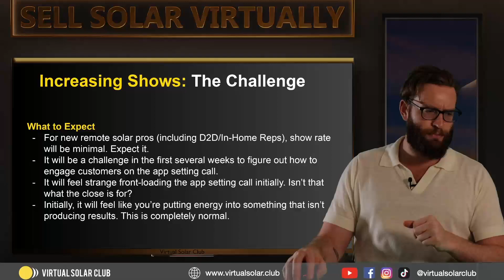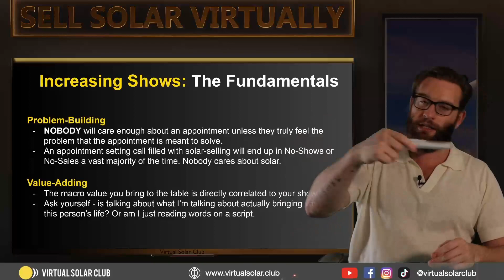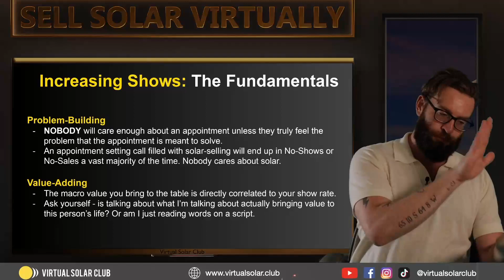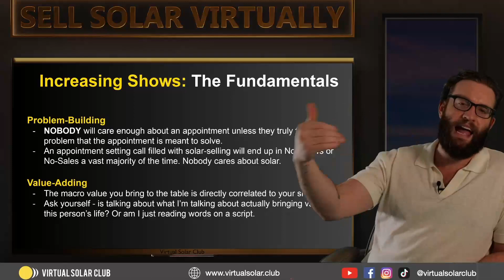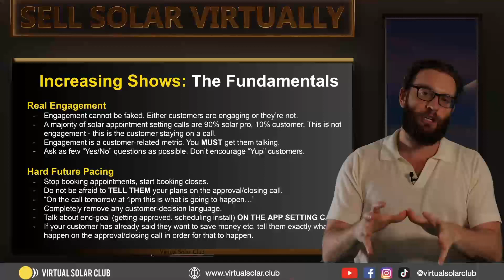The Challenges of Increasing Show Rates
- 4x Live Training Sessions every week! (Get your sales calls and scripts reviewed by the best Virtual Solar Pros in the world weekly)

- 100 FREE Solar Leads when you join!